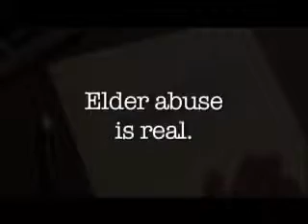Elder Abuse is…Financial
Financial exploitation is the improper use of an adult's funds, property, or resources by another individual. This includes, but is not limited to, fraud, embezzlement, forgery, falsifying records, coerced property transfers, or denial of access to assets.